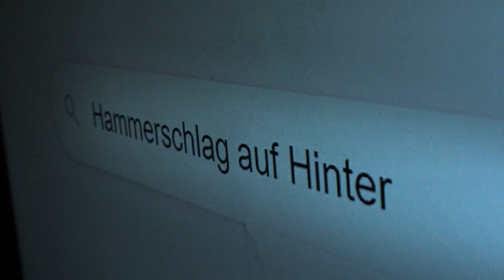Was Michael S. nach seiner Tat gegoogelt hat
Im Sommer 2019 verschwindet die 35-jährige Anna spurlos. Untypisch: Sie lässt ihre Hunde zuhause zurück. Die Familie ahnt, dass ihr etwas zugestoßen sein muss. Was die Angehörigen nicht wissen: Annas Exfreund, Michael S., saß elf Jahre im Gefängnis. Er hatte seine Ex-Partnerin mit 126 Messerstichen getötet. Hat er nun auch Anna auf dem Gewissen? Auf Michael S.' Computer finden die Ermittler:innen ein Video, das ihn zweifelsfrei als Mörder von Anna belastet. Wer ist dieser Mann? Die Serie erzählt von vier Frauen, die das Pech hatten, dem Täter zu begegnen. Dieser Film aus der Reihe "Menschen hautnah" wurde im Jahr 2022 produziert. Alle Aussagen und Fakten entsprechen dem damaligen Stand und wurden seitdem nicht aktualisiert.

Die ganze Doku-Serie "Mehr als ein Mord" könnt ihr in der ARD-Mediathek schauen